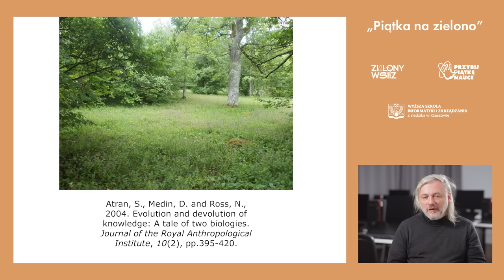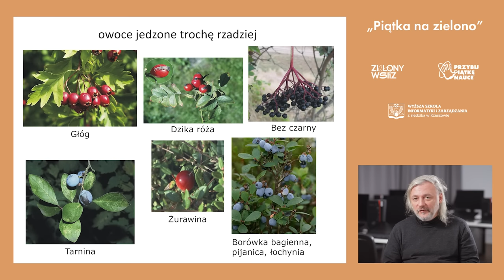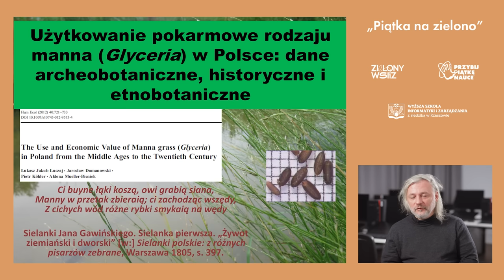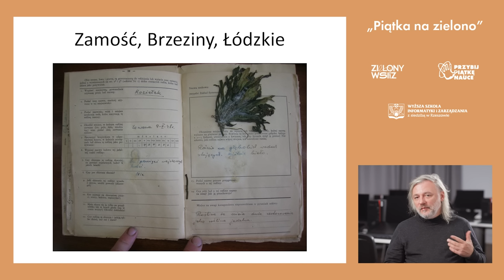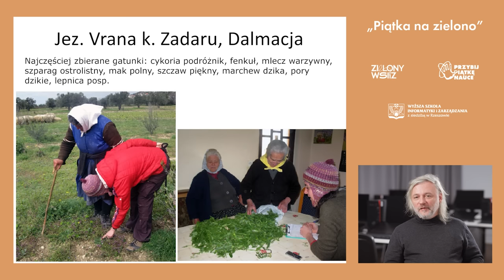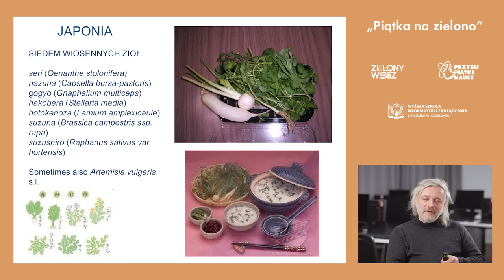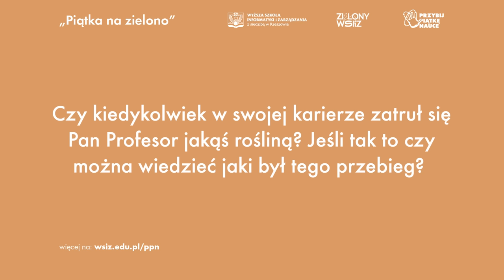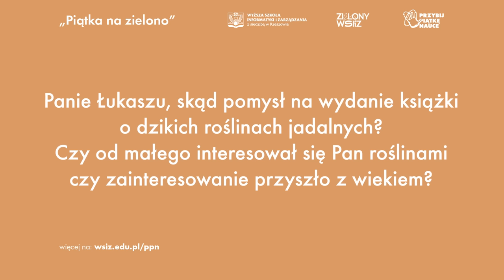dr hab. Łukasz Łuczaj - Bioróżnorodność i dzikie rośliny jadalne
Wszystkich entuzjastów cyklu „Przybij piątkę nauce” zapraszamy tym razem na wyprawę do świata roślin i bioróżnorodności.  Przewodnikiem po tych zielonych zakamarkach będzie dr hab. Łukasz Łuczaj, który jak sam siebie opisuje - jest miłośnikiem kwiatów i roślin. Ten wykład to wspaniała okazja na przyjrzenie się zależnościom zbiorowisk roślinnych od sposobów ich wykorzystywania jak również tego, jak użytkowanie roślin wpływa na bioróżnorodność.

0:00 Wstęp
0:39 Wykład
49:01 Pytania od widzów

Więcej informacji na temat tego i innych wydarzeń na stronie:
- cykl „Wielkie Pytania w Nauce”

O cyklu „Przybij piątkę nauce”
Wykład został zrealizowany w ramach IV edycji cyklu „Przybij piątkę nauce”. Hasłem przewodnim tej edycji są „Razem na rzecz lepszego jutra”. W ramach projektu „Przybij piątkę nauce” Wyższa Szkoła Informatyki i Zarządzania w Rzeszowie udostępnia materiały filmowe oraz audio, zawierające relacje z kilkudziesięciu zrealizowanych wykładów i spotkań otwartych. Więcej wykładów link do playlisty

Wykłady realizowane w ramach IV edycji cyklu „Przybij piątkę Nauce” dofinansowane są ze środków budżetu państwa w ramach programu Ministra Edukacji i Nauki pod nazwą „Społeczna Odpowiedzialność Nauki